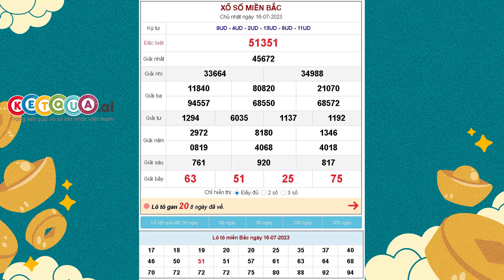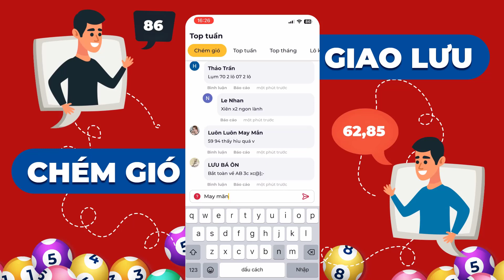XSMB 16/7/2023 - KQXSMB - Xổ số miền Bắc CHỦ NHẬT ngày 16 tháng 7 năm 2023 - XSHN - SXMB - XSTD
🔮🏆 XSMB 16/7/2023 tại - KQXSMB - Xổ số miền Bắc CHỦ NHẬT ngày 16 tháng 7 năm 2023 - XSHN - SXMB - XSTD 🏆🔮

1. Lịch mở thưởng XSMB các ngày trong tuần

- XSMB Thứ 2: đài xổ số Thủ đô Hà Nội (XSTD – XSHN)
- XSMB Thứ 3: đài Quảng Ninh
- XSMB Thứ 4: đài Bắc Ninh
- XSMB Thứ 5: đài xổ số Hà Nội
- XSMB Thứ 6: đài Hải Phòng
- XSMB Thứ 7: đài Nam Định
- XSMB Chủ nhật: đài Thái Bình

2. Cơ cấu giải thưởng xổ số miền Bắc (được áp dụng mới nhất từ ngày 1/7/2020)